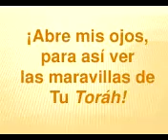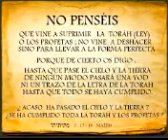Entra en mi vida YHWH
Alabanza a YHWH